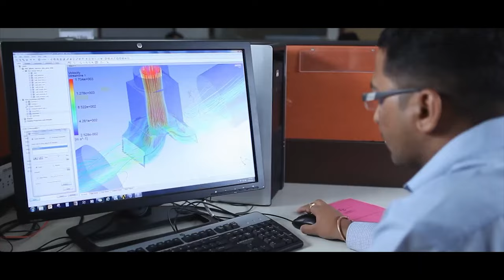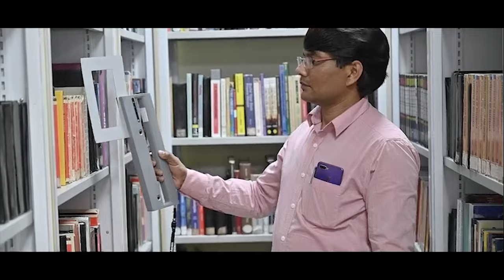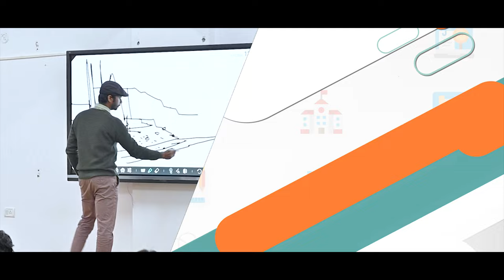Know all about Raja Mahendra Pratap Singh State University coming up in Uttar Pradesh's Aligarh!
Prime Minister Narendra Modi laid the foundation stone of Raja Mahendra Pratap Singh State University in Aligarh, Uttar Pradesh. The University is being established by the State Government in the memory and honour of the great freedom fighter, educationist and social reformer, Raja Mahendra Pratap Singh ji. The University is being set up in a total area of over ​​92 acres at village Lodha and village Musepur Kareem Jarouli of Aligarh’s Kol tehsil.